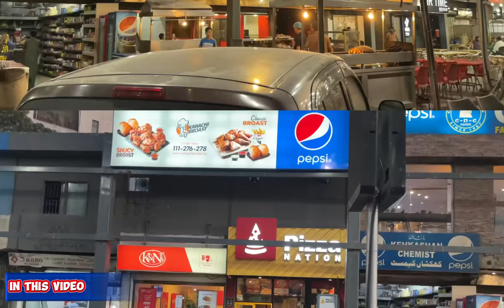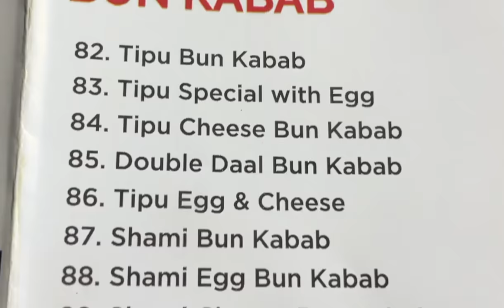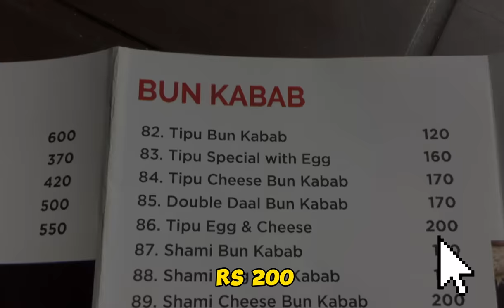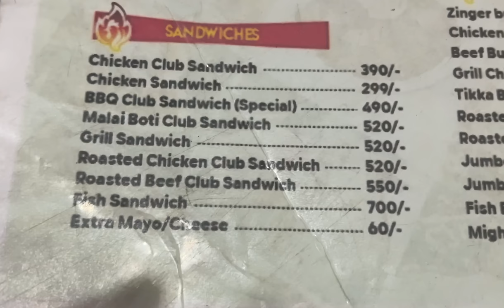1000 RUPEES STREET FOOD CHALLENGE in BOAT BASIN FOOD STREET 2023 | episode 15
Boat basin ki food street k zaeke to hen lajawab lekin baki foodstreets se thori hai expensive . Lekin yahan Ka atmosphere bohot he shandar pesa wasol kra dene wala. Family k sath hon ya bachelors bohot he enjoy karenge.